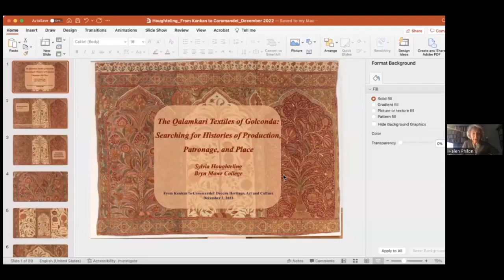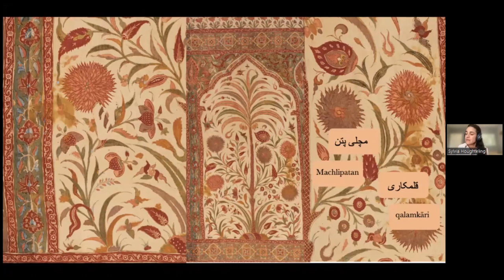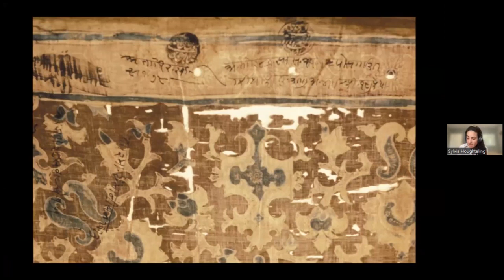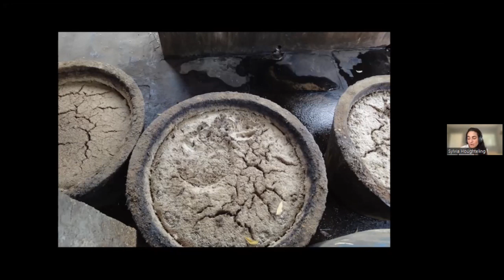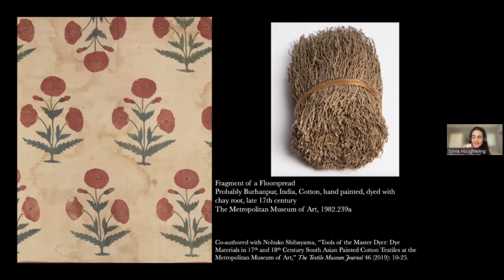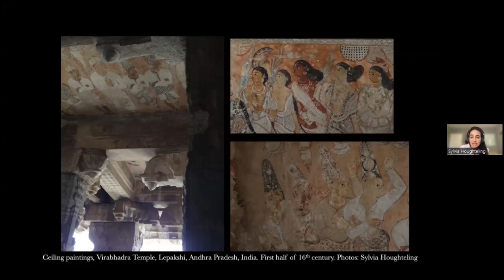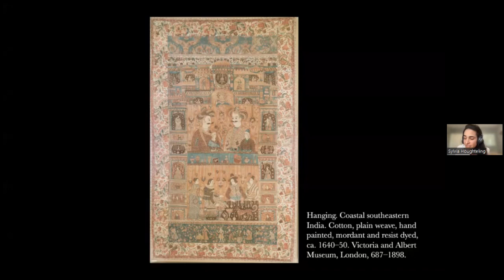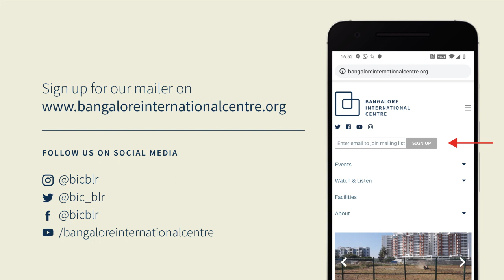The Qalamkari Textiles of Golconda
Searching for Histories of Production, Patronage, and Place
From Konkan to Coromandel – Deccan Heritage, Art and Culture (Autum 2022)

The fifth season of webinars co-organized by the Deccan Heritage Foundation, the Centre for Islamic Studies, University of Cambridge, the Bangalore International Centre and the Museum of Art & Photography, presenting the pioneering scholarship of in various cultural fields from both the Northern and Southern Deccan Regions of India.

Image credit (website & poster): Tent hanging (qanat). Coastal southeastern India. Cotton, plain weave, hand painted, mordant and resist dyed, ca. 1645, RISD Museum, Providence, RI, 37.010.

In collaboration with the Deccan Heritage Foundation, the Centre of Islamic Studies at the University of Cambridge, the Museum of Art & Photography and the Bangalore International Centre.